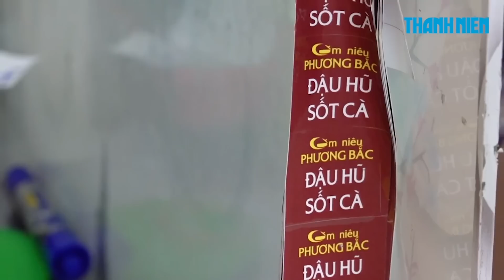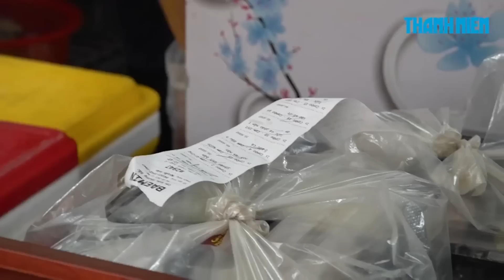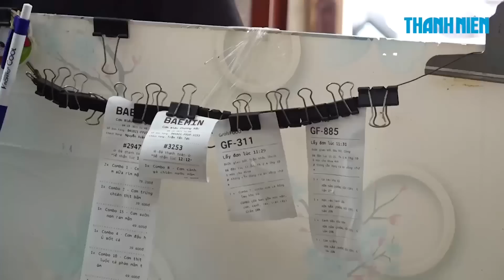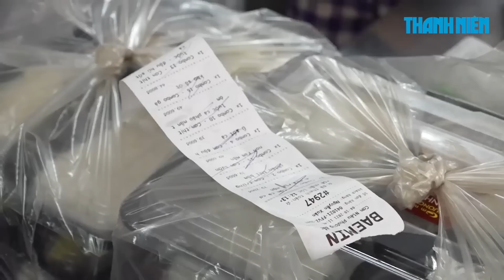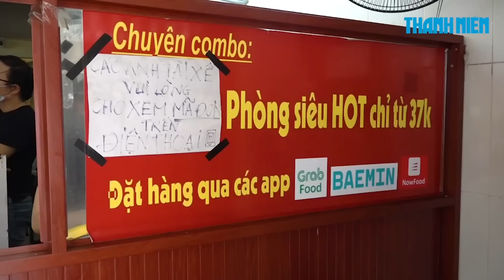Chủ nhà hàng hồi hộp chờ đơn hàng đầu tiên sau gần 3 tháng nghỉ dịch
Dù TP.HCM đã cho các cơ sở kinh doanh dịch vụ ăn uống bán mang đi đã gần 1 tháng nay nhưng đến đầu tháng 10, nhiều nhà hàng, quán ăn mới dám mở cửa trở lại. Những ngày đầu hoạt động, nhiều chủ quán ăn không khỏi lo lắng và hồi hộp không biết tình hình bán buôn sẽ ra sao khi thời gian đóng cửa đã quá lâu.

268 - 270 Nguyễn Đình Chiểu, Phường Võ Thị Sáu, Q.3, TP HCM